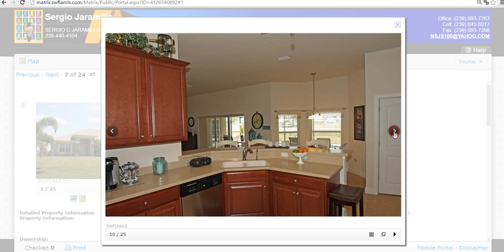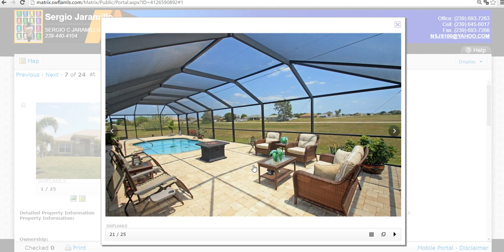VENTA RENTA Y COMPRA DE CASAS,APTOS Y LOTES BUENOS ,BONITOS Y BARATOS